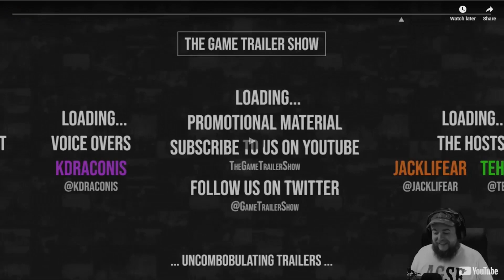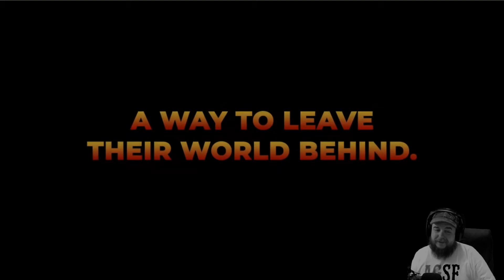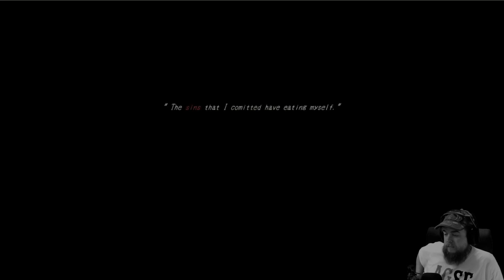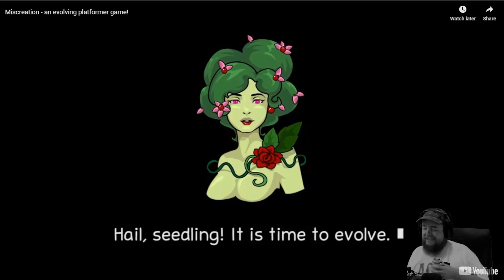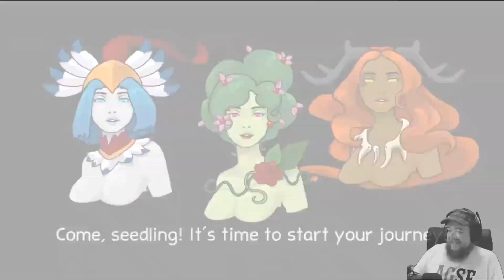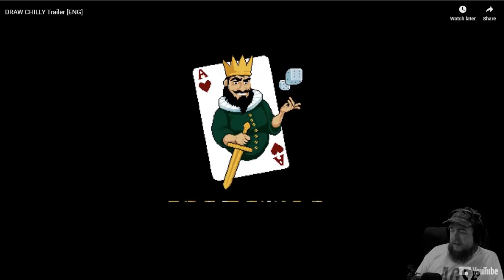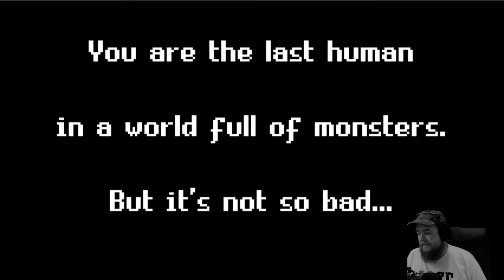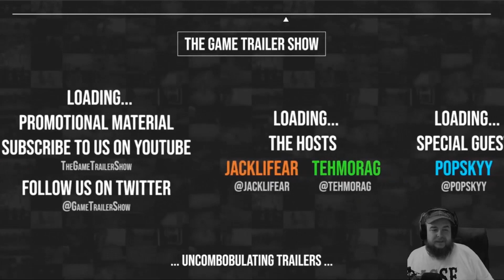Games Releasing in Early November 2019, Part 3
The eleventh episode of The Game Trailer Show, showcasing trailers for upcoming games. This episode features the trailers of games releasing during early November of 2019.

Your Hosts:
► Jacklifear

Special Guest:
► Popskyy

Voice-over Guest:
► KDraconis